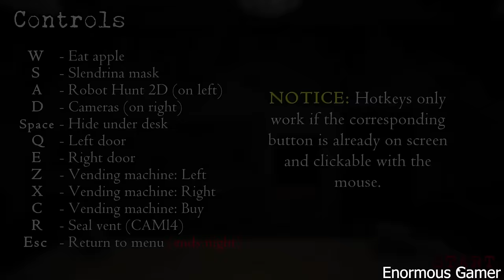Slendrina's Freakish Friends and Family Night Gameplay Walkthrough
About this video : Granny and Slendrina are hosting a get-together for all their family and friends, and the best news is, you're the main star of the attraction. You've been invited  to their humble abode, where you'll spend countless nights meeting all your new friends.